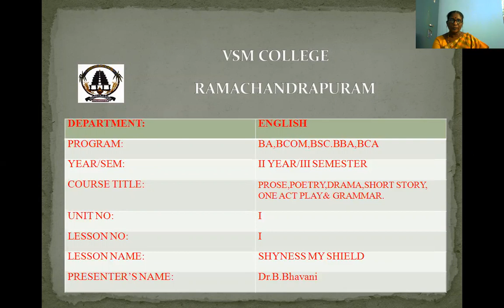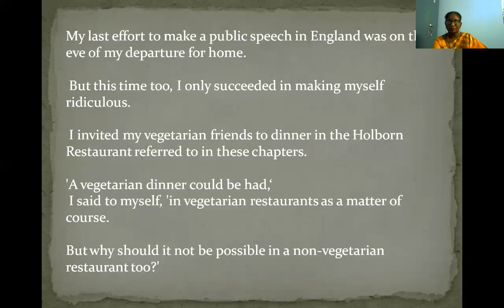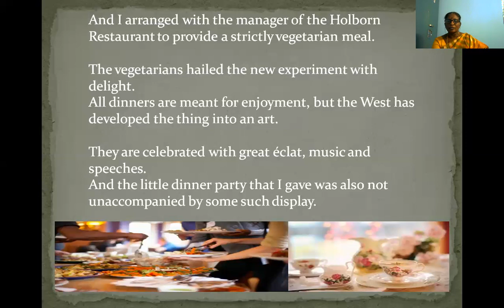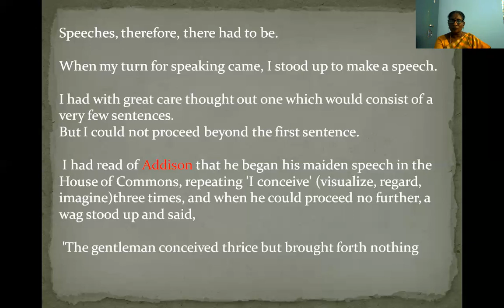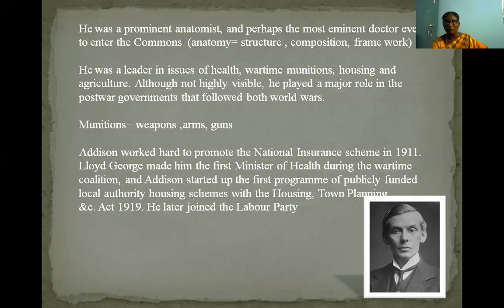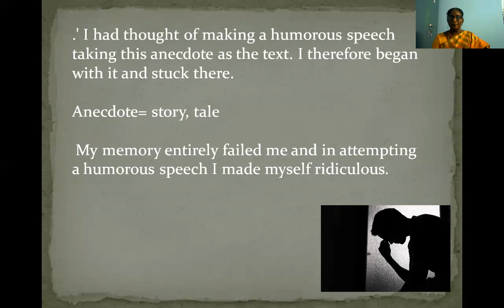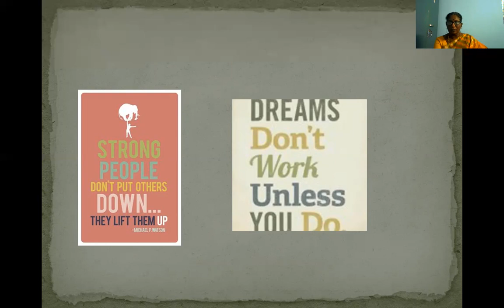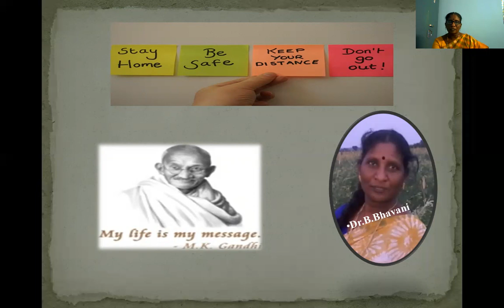shyness my shield class-3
Gandhijis sincere attempts for his public speaking and his failures.